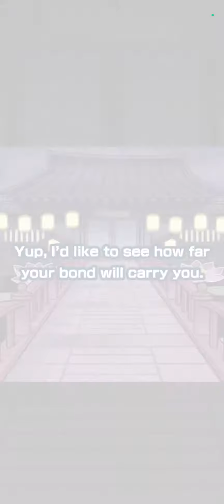BEST YOLO MULTI EVER! RIKA AND CLODSIRE SUMMONS! POKEMON MASTERS EX!